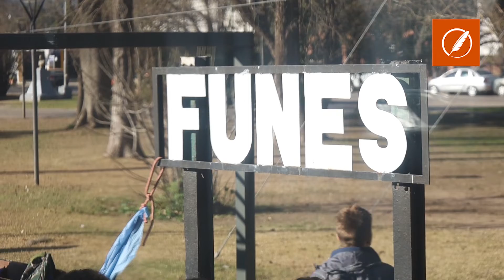Destacan que "es fundamental establecer el sistema ferroviario como política de Estado"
Destacan que "es fundamental establecer el sistema ferroviario como política de Estado" - Diego Giuliano